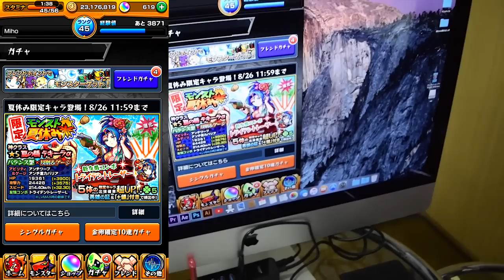モンスト【夏休み限定ガチャ】金卵確定100連に挑戦！狙いはテキーラα ノンノα サタンα 結果は！？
いち早くお楽しみ頂けます☆

【Music by All Day Players - あの宇宙へ2013】
[Amazon MP3]

【SORA2014】
iTunes、Amazon MP3、Music.jpなどで配信中！